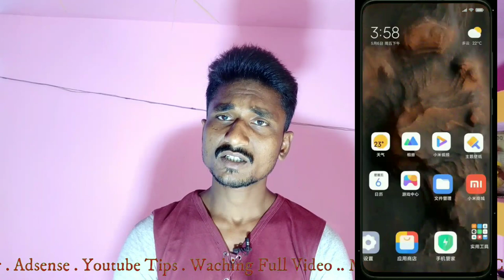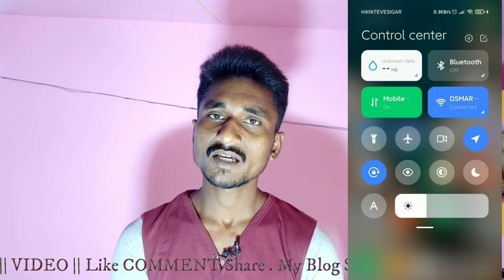📱XIAOMI Apple Features 2020 ।। How to update MIUI12 ।। Dainamic डिजाइन MIUI 12 ।। Rollout Official?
Don't Forget My Youtube Channel SK Talk Online
Xiaomi Device Official Rollout Device